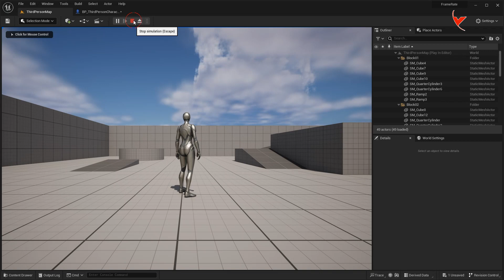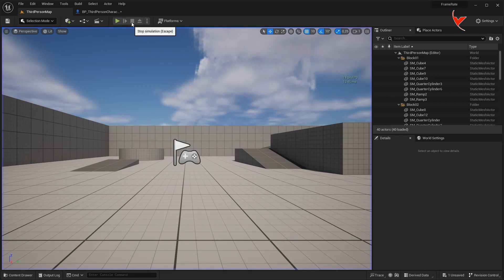UE Tips: FPS limit with "Fixed Frame Rate". Changing with project settings or Blueprint codes. (SUB)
If you are using a Replicate system, in some cases you may want to limit the FPS to reduce the difference in latency between server and client.
You can see the detailed usage of these settings in the Replica system tutorial video.